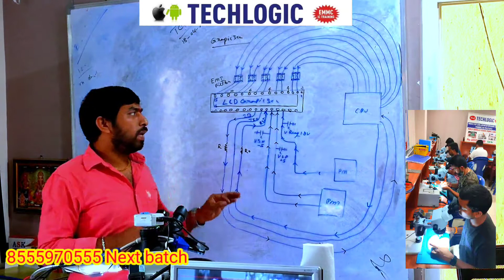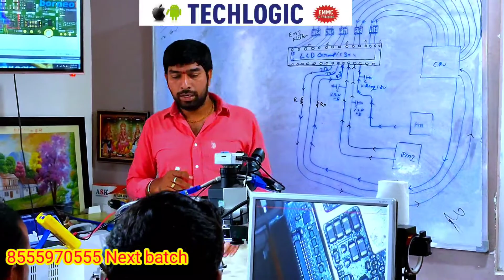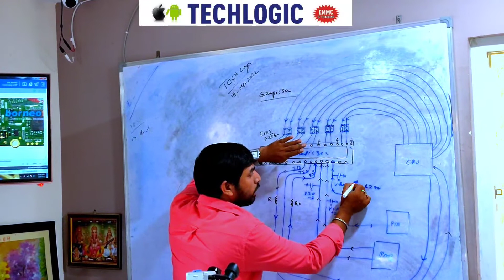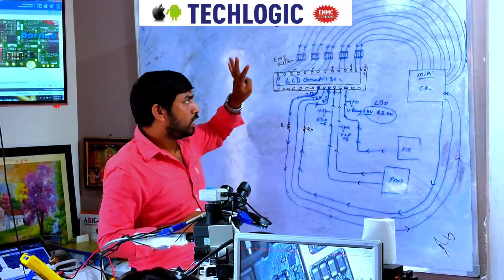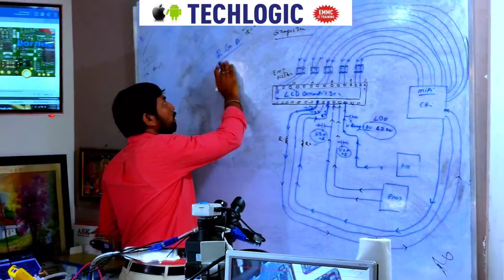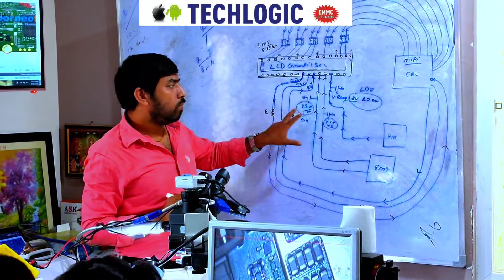Mobile Blank display complete solution Hindi repair training Hindi class in cell phone📱 repair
TechLogic
Course Duration –

30day s fast track 21 days
Provide Deep Knowledge
Mobile Phone schematic Diagram level.
ALL ANDROID mobile repairing
CHIP LEVEL TRAINING
NEXT BACH SEAT  AVAILABLE ##
##ALL COURSES PRACTICAl ###
 Full Support
Complete Syllabuses
1. Schematic diagram Read
2.Emmc program
3.Pasted ic remove
4.Normal ic remove
5.CPU&EMMC Repair  ram change
6.All ic easy Reballing
7. Duble ducker ic reballing
8.Micro jumper
9.Dead repair
10.Red Screen Restart
11.Blue Screen Restart
12.Logo Screen Restart
13.Sim Not warking
14.Charging problem
15. Slow Charging
16.Half sorting
17.Full Sorting
18.Usb Not Show
19.Low current Dc power
20. Fake Charging
21.Audio iSsues
22.Samsung Dead
23.Samsung Low temperature
 24.Samsung hi temperature
25.Samsung Logo fix
26.Qualcomm Port fix
27.During Call no Audio
28.Low mic sound
29.Network issues
30.No Service, radio off
31.Battery fast discharges
32.Wifi/Bt issues
33.Tuch issues
34.LCD no Graphics
35 Vreg 1.8voltage ,vreg2.8 voltage a
36.headphone issues
37.Light issues
38.Lcd glass change
39.Touch not working
40.Dead solutions
41.pattern lock remove
42.pin lock remove
43.frp lock Google account remove
44.gmail lock remove
45.mi account remove
46.country lock
47.iphone pin lock
48.i cloud unlock
49.logo hanging
50.baseband version
51.imei repair
52.emmc Reballing
53.Realme pin lock remove offline
54.oppo pin lock remove offline
55.isp pin out jumper
56.network problem solution Ect,
60 Display Repair
61.How to Remove Frame from Display Folder
62HowtoRemoveTouchandGlassFrom Folder
63HowtoRemoveGlueFrom Display
64howtoPutOCA
65OcaLaminationMachineEct.
Adavnce Mobile Phone Software
#Online Support##
👉 For more Details...
 Please Contact
Call & Whatsapp
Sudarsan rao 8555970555